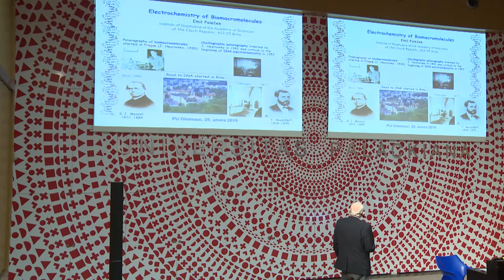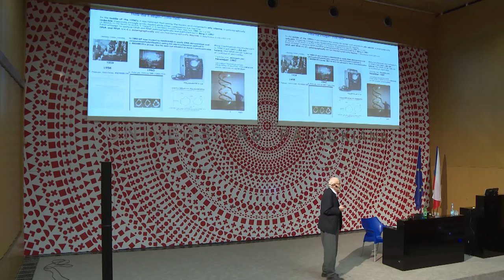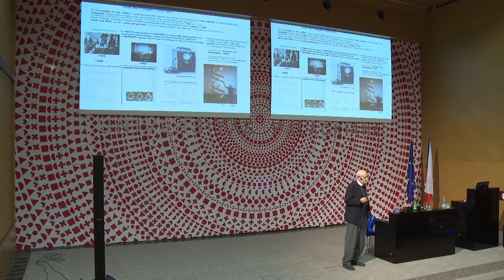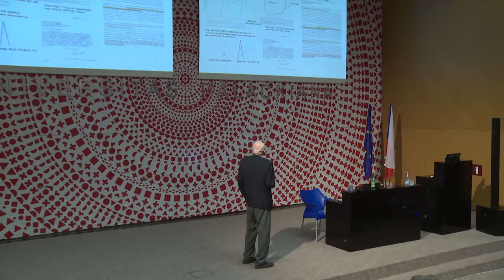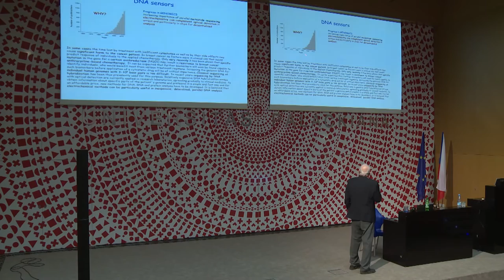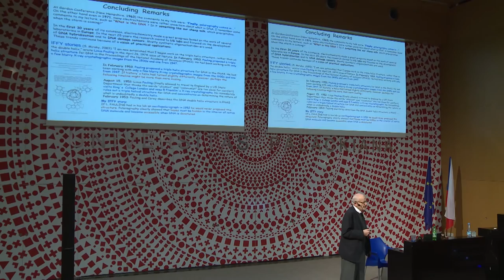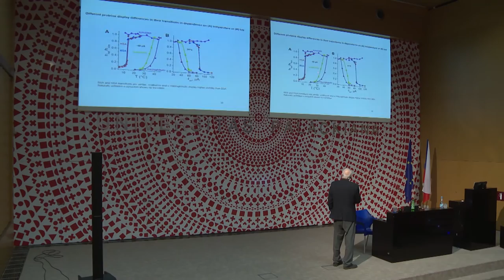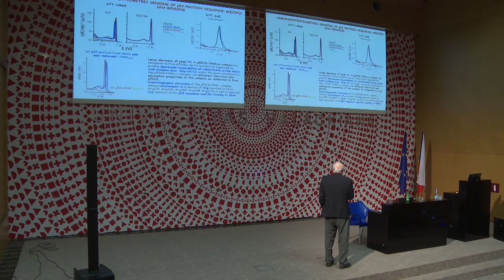Současná chemie prof. RNDr. Emil Paleček, DrSc. - Elektrochemická analýza biomakromolekul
Přednáška z cyklu X. ročníku Současné chemie - nositelé České hlavy